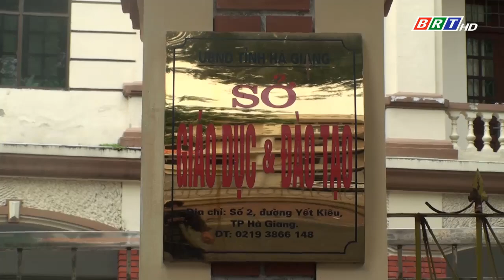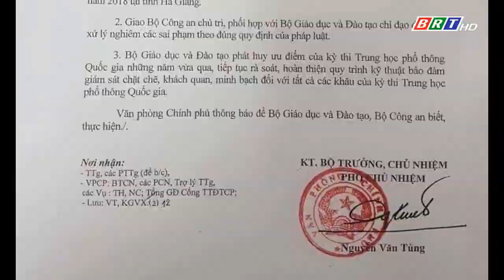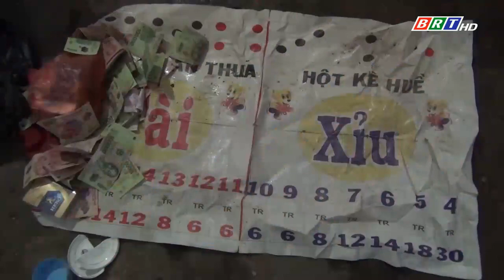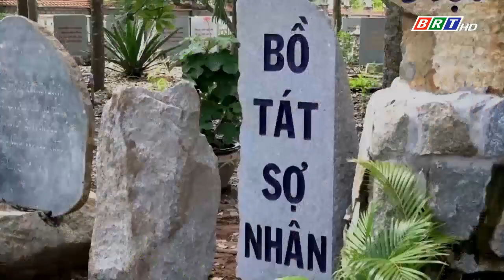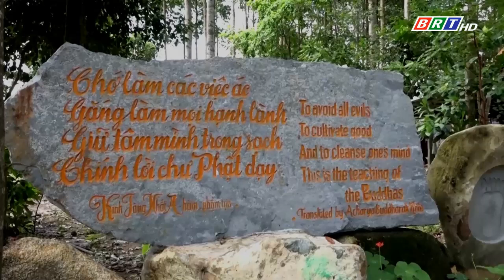Bản tin 18h ngày 18/7/2018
1. Quy trình gian lận nâng điểm thi ở Hà Giang.
2. Giải cứu chim cắt lưng xám mắc kẹt trên đường dây điện.
3. Đập vỡ chai bia làm hung khí đâm chết người tại quán ăn.
4. Cảnh sát nổ súng chỉ thiên, khống chế nhóm người có hung khí.
5. Câu chuyện độc đáo hôm nay, chúng ta sẽ cùng chiêm ngưỡng vườn kinh bằng đá độc nhất vô nhị tại tỉnh Vĩnh Long.